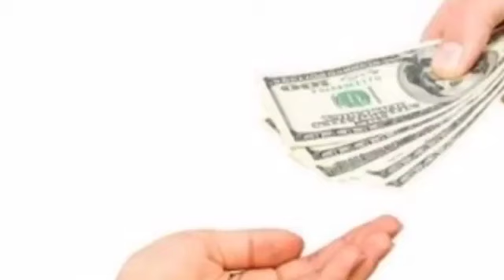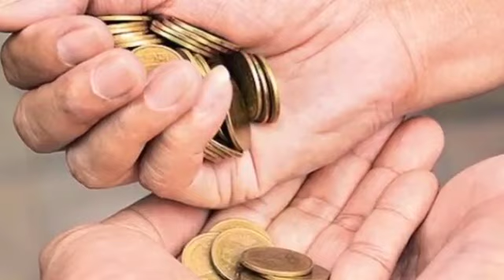এই পাঁচটি জিনিস কখনই কারোর কাছ থেকে নেবেন না নিলেই বিপদ!!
ফেং শুই, ফেং শুই টিপস, ফেংশুই, ফেংশুই টিপস, feng shui, astrology in bengali, vastu shastra, vastu shastra bangla, vastu shastra tips